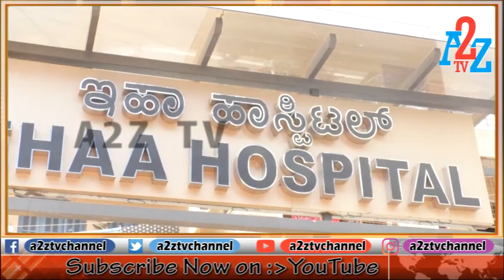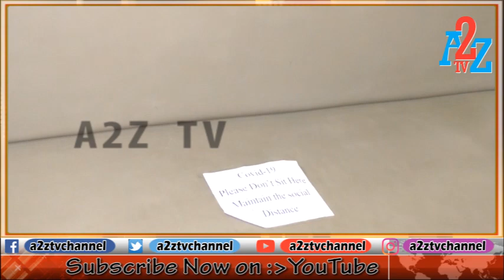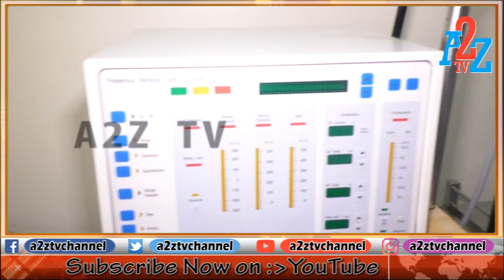Ehaa Hitech Hospital I A2Z TV Exclusive